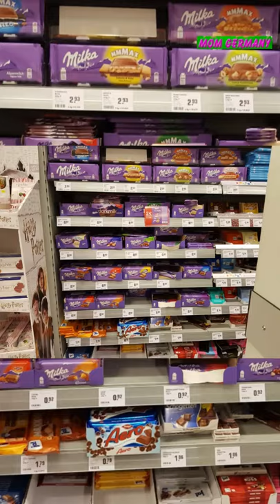Happy New year Christmas chocolate short🍫🍫